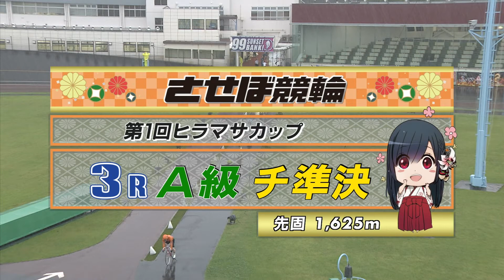2021年6月15日 佐世保競輪FⅡ 3R VTR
2021年6月15日 佐世保競輪　FⅡ　第１回ヒラマサカップ
3Rのダイジェスト